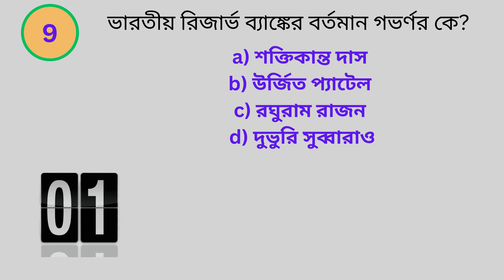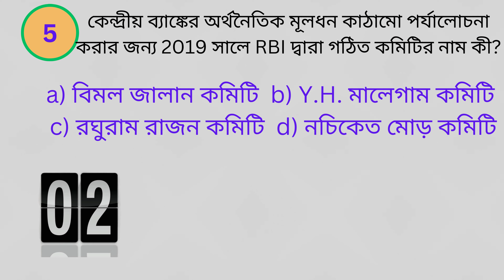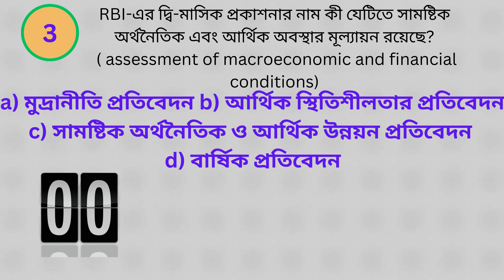Food SI Economics Quiz || Uncommon Questions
In this video I have selected few very hard question based on Reserve Bank of India's functions and responsibilities.  In this video we have collected questions which are not asked in state level exams. But such questions will enhance your knowledge base. If you think you are a pro in Indian economics, think twice and answer these questions. Thank you for your participation in this quiz.